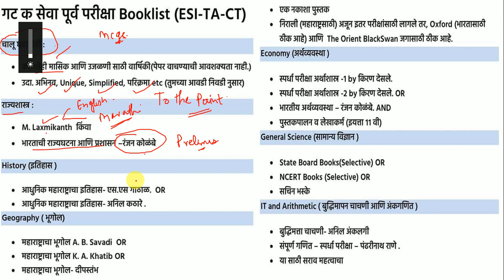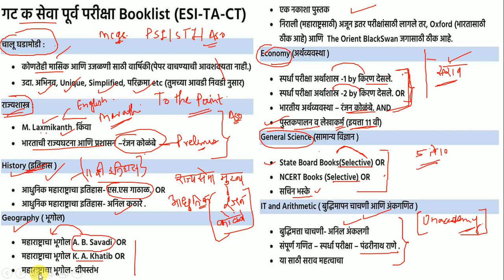MPSC- PSI/STI/ASO Booklist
Mpsc history
Mpsc Tricks